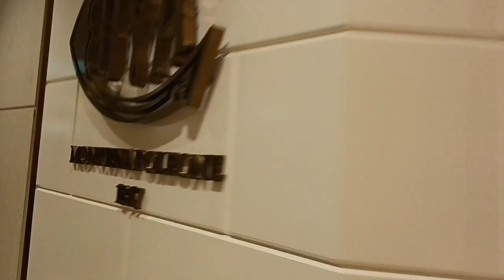Alexandra House Hongkong//Josie Channel